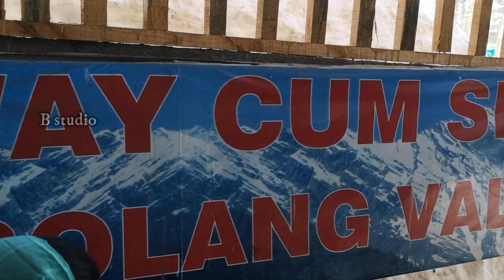Manali || Solang valley || Sonw mountain || Ropeway view 2019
Famous for: Adventure, Thrill Seeking,
Photography, Natural Beauty
Solang Valley  Just 14 kilometres from the Manali, the valley welcomes a large number of adventure lovers in both winter, as well as summer months. Offering mesmerizing views of the snow-capped mountains in winter, the place becomes a skiing destination with visitors signing up to any one of the popular skiing training institutes in the area. In summers, sports like paragliding and zorbing take over as the snow melts. Situated near the bank of the holy Beas river, Solang Valley can be visited on the way to Rohtang Pass from Manali.
Entrance Fee: Zorbing (500 per person), rope way (500 per person), paragliding (1200 per person)
Visiting Time: 10 AM to 6 PM